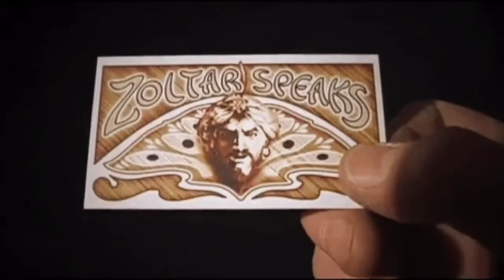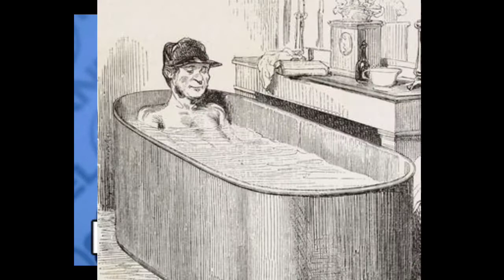5 ஆண்டு குளிக்காத மனிதன் || ஜேம்ஸ் ஹாம்ப்ளின் || Man without bathing || குளிக்காமல் இருந்தால் என்ன.?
5 ஆண்டு குளிக்காத மனிதன் || ஜேம்ஸ் ஹாம்ப்ளின் || Man without bathing || குளிக்காமல் இருந்தால் என்ன.?

Man who not bath for 5 years. the real fact about that man. Medical problem in bathing.

"நான் மிக நன்றாக உணர்கிறேன்."

ஐந்து ஆண்டுகளுக்கு முன்பு குளிப்பதை ஏன் நிறுத்தினார் என்கிற கேள்விக்கு, இப்படித் தான் விடையளிக்கிறார் மருத்துவர் ஜேம்ஸ் ஹாம்ப்ளின்.

"நீங்கள் பழகிக் கொள்வீர்கள், இது வழக்கம் போலத் தோன்றும்" என்கிறார் அவர்.

37 வயதான ஹாம்பிளின், யேல் பல்கலைக்கழகத்தின் பப்ளிக் ஹெல்த் ஸ்கூலில் பேராசிரியராகவும், தடுப்பு மருத்துவ நிபுணராகவும் இருக்கிறார்.

கடந்த 2016 ஆம் ஆண்டு, 'தி அட்லான்டிக்' என்கிற அமெரிக்க பத்திரிகையில் "நான் குளிப்பதை நிறுத்திவிட்டேன், வாழ்க்கை தொடர்கிறது" என்கிற தலைப்பில் ஒரு கட்டுரையை வெளியிட்டார் ஹாம்பிளின்.

நாம் நம் வாழ்க்கையின் இரண்டு முழு ஆண்டு காலத்தை குளிப்பதற்கு செலவழிக்கிறோம். அதனால் எவ்வளவு நேரம் எவ்வளவு பணமும், தண்ணீரும் வீணாகிறது?" என அவர் எழுதியிருந்தார்.

2020 ஆம் ஆண்டில், Clean: The New Science of Skin and the Beauty of Doing Less எனும் புத்தகத்தில் இன்னும் விரிவாக தன் அனுபவங்களைப் பகிர்ந்திருக்கிறார் அவர்.

குளிப்பதை நிறுத்தினாலும், கைகளை சோப்புபோட்டுக் கழுவுவது மற்றும் பல் துலக்குவதை நிறுத்தக் கூடாது என்பதில் உறுதியாக இருக்கிறார். பல் மற்றும் கைகளைப் போல உடலின் மற்ற பாகங்களையும் தூய்மையாக வைக்க வேண்டும் என்கிற அவசியமில்லை என்கிறார் ஹாம்பிளின்.

சோப்பைத் தவிர்க்கும் சோதனை

குளிப்பதை நிறுத்துவதற்கான முடிவு ஒரு சோதனையாகத் தான் தொடங்கியது.

"குளிப்பதை நிறுத்தினால் என்ன நடக்கும் என்பதை நான் தெரிந்து கொள்ள விரும்பினேன், மிகக் குறைவாகக் குளிக்கும் பலரைப் பற்றி எனக்குத் தெரியும். ஆனால் குளிப்பதை நிறுத்தினால் அதன் விளைவுகள் என்னவாக இருக்கும் என்பதைப் பார்க்க முயற்சிக்க விரும்பினேன்" என்கிறார் ஹாம்பிளின்.

2015-ல் குளிப்பதை நிறுத்தியதால் என்ன விளைவுகள் ஏற்பட்டன?

"காலப்போக்கில் உங்கள் உடல் பழகிக் கொள்கிறது, எனவே நீங்கள் டியோடரண்ட் (வாசனை திரவியங்கள்) மற்றும் சோப்புகளைப் பயன்படுத்தாவிட்டால் பெரிதாக துர்நாற்றம் வீசுவதில்லை. உங்கள் தோலில் இருந்து அத்தனை அதிகமாக கிரீஸைப் போன்ற கருப்பு நிற அழுக்கழும் யில் இருப்பீர்கள் என்கிறார்.

ஹாம்ப்ளினின் உடலில் இருந்து துர்நாற்றம் வீசியிருக்கலாம், ஆனால் அவரைச் சுற்றியிருப்பவர்கள், அவரிடம் தெரிவிக்காமலோ அல்லது மிகவும் தயங்கியோ தெரிவித்திருக்கலாம். இதைக் குறித்து கவலைப்பட்டீர்களா என, கடந்த ஆகஸ்ட் 2020-ல் பிபிசி அறிவியல் பத்திரிகை நேர்காணலின் போது கேட்கப்பட்டது.

தன் உடலில் இருந்து துர்நாற்றம் வீசினால், தன்னிடம் வெளிப்படையாகத் தயங்காமல் தெரிவிக்குமாறு தன்னுடைய சக பணியாளர்கள், நண்பர்கள் என அனைவரிடமும் கூறியிருந்ததாக விளக்குகிறார்.

ஒரு கட்டத்துக்குப் பிறகு என் உடலில் இருந்து எந்த துர்நாற்றம் வீசவில்லை. அதோடு இந்த வாசனை என் மனைவிக்கு பிடித்திருந்தது. மற்றவர்களுக்கு இந்த வாசனை அத்தனை மோசமாக இல்லை என கருதுகிறேன் என்கிறார் ஹாம்பிளின்.

வரலாற்று ரீதியாக, நம்மிடம் சில வாசனைகள் இருந்தன. இந்த வாசனைகளும் நாம் ஒருவரோடு ஒருவர் தொடர்பு கொள்ளும் விஷயமாக இருந்தது.

ஆனால் தற்போது அதில் பல வாசனைகள், நம் சமூக உயிரியலில் (Social Biology) இருந்து அப்புறப்படுத்தப்பட்டு விட்டன.

எனவே மக்கள் வாசனை திரவியங்களைப் போலவும், சோப்புகளைப் போலவும் மணப்பார்கள், மற்ற எந்த வாசனையும் மனிதர்களுக்கு இருக்காது என நாம் நம்புகிறோம்.

அப்படிப்பட்ட மணம் அவர்களிடம் இருந்து வரவில்லை என்றால், அதை நாற்றம் என்கிறோம். மற்ர்களுக்கு நோயை உண்டாக்குவதில்லை. மிகச் சிறிய அளவிலான நுண்ணுயிரிகள் தான் நோய்களை ஏற்படுத்தும்" என்று ஹாம்பிளின் விளக்குகிறார்.

"மக்கள் தங்கள் உடலை சுத்தம் செய்யும் போது அவர்கள் என்ன செய்ய முயற்சிக்கிறார்கள் என்பதை மறுபரிசீலனை செய்ய வேண்டும், ஏனெனில், நிச்சயமாக, நுண்ணுயிரிகள் ஏற்படுத்தும் நோயிலிருந்து விடுபட வேண்டும். ஆனால் நுண்ணுயிரிகள் அனைத்தையும் அகற்ற நாங்கள் விரும்பவில்லை."